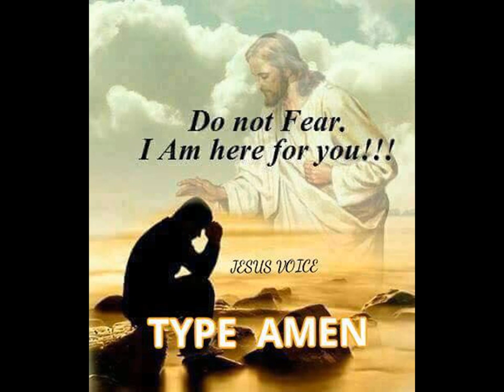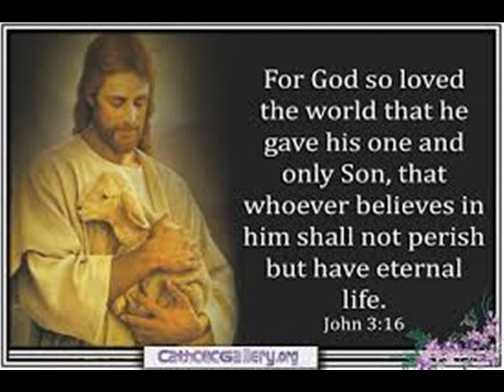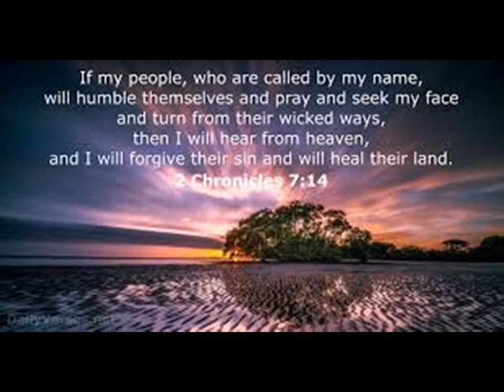"Oh Lord Please Heal Our Land" by Edward Legge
This is a song I wrote about the deadly coronavirus that has come upon this world since the beginning of 2020. I send this song out to everybody around the world who has lost love ones, who is suffering from this deadly virus, and all who are trying their very best to deal with this deadly virus each day. Yes this is my prayer in a song and video that God above will heal our land because he is the only one that really can!